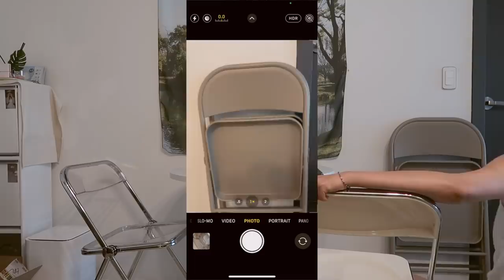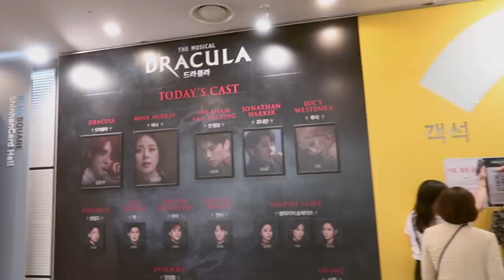ADULTING SERIES || casual summer in Seoul-- spending more time at home😌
- episode 63 -
Hey!! Hope everyone's enjoying their summer and staying safe 🥺
I'm just trying to make the most of it and trying to stay away from the heat bc it's been 99 degrees here!!! (36 Celsius) 😵 anyways, please enjoy this vlog w/ moments from this past week! as always, thanks for watching ❤️❤️